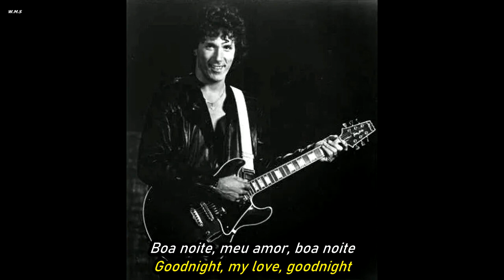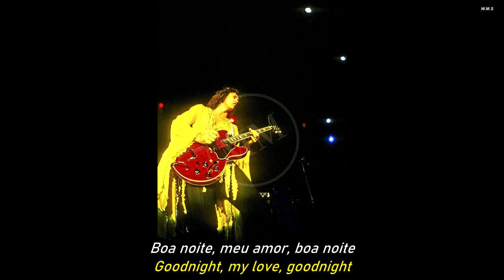Mike Pinera - Goodnight My Love.HD.Foto Video(Portugues-English Sub)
Trilha sonora da novela Plumas & Paetês